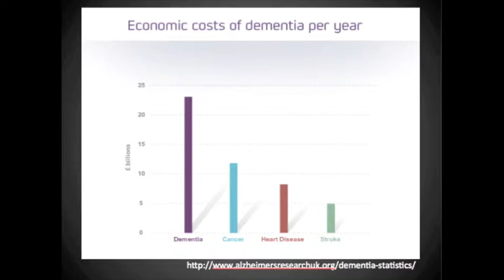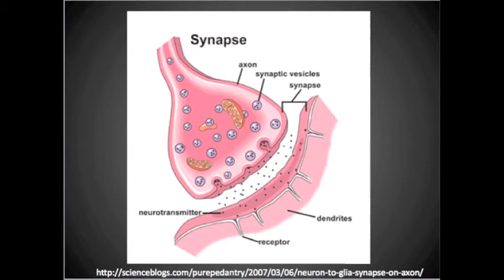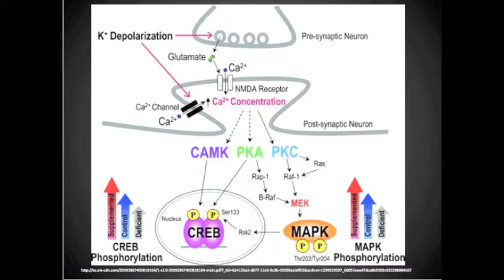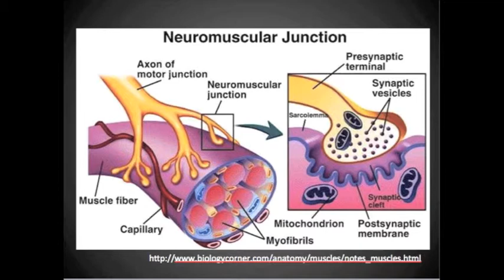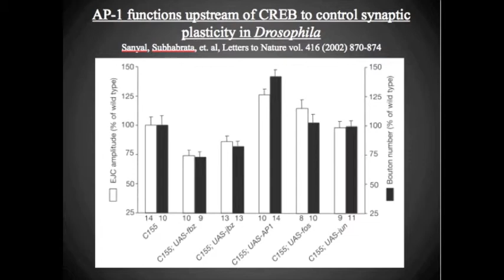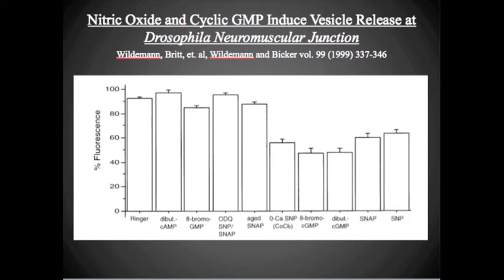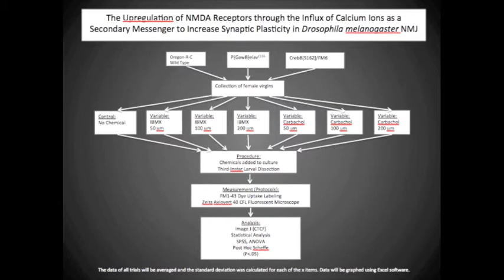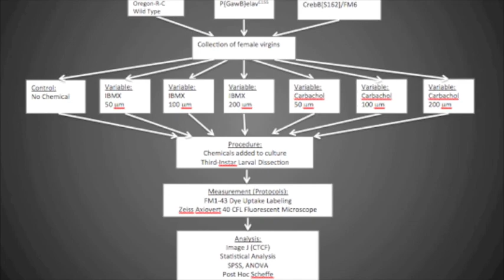Synaptic Plasticity Final Movie Kyle Peter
Science Research Final Video Due 06/02/14